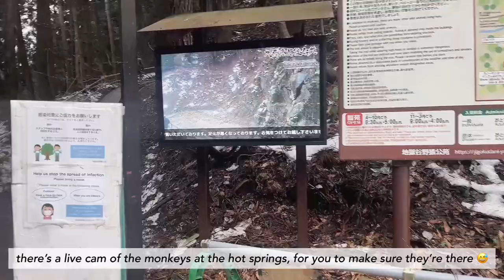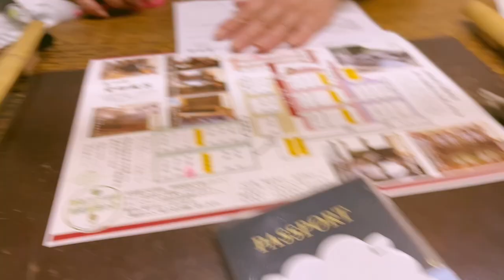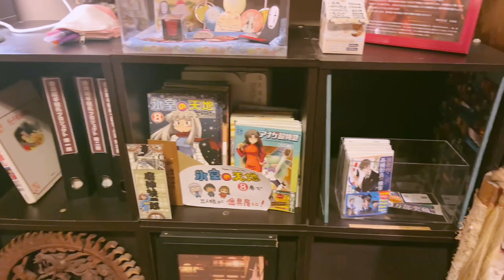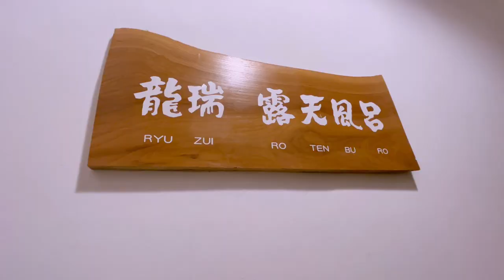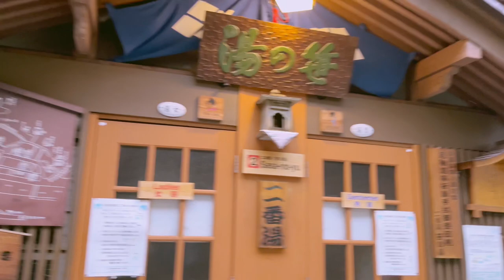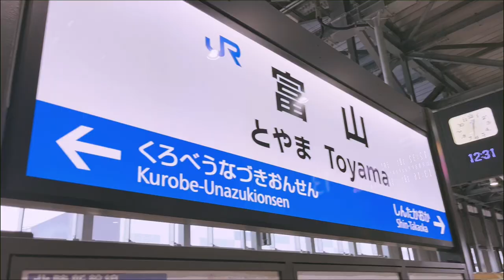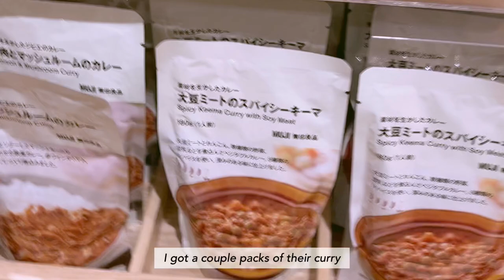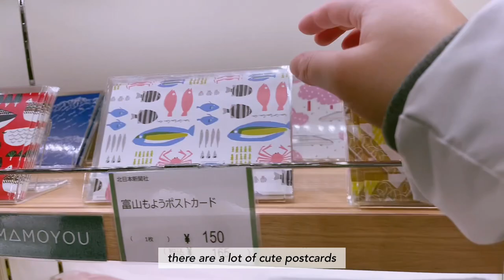JAPAN vlog pt 2 | Onsen Snow Monkeys 🐒, Spirited Away Ryokan ♨️, Shinkansen trip with JR Pass 🚄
Following the last video, we’re making our way from Nagano Station to an onsen town called Shibu Onsen ♨️ to catch monkeys bathing in hot springs and stayed overnight in a Japanese ryokan that inspired the bathhouse in Spirited Away.
We also took the Shinkansen with our 7-day JR Rail Pass and stopped by Toyama city.
Our 1-week 🗾  itinerary: Tokyo Station (skipping Tokyo) → Nagano → Shibu Onsen (Yudanaka) → Toyama → Kanazawa  (& Shirakawa-go) → Kyoto → Osaka.

⌛ timestamps:
Intro - 0:00
Going to see Snow Monkeys - 00:31
Ryokan Stay at Kanaguya - 04:24
Shinkansen to Toyama - 13:40
Exploring Toyama Station - 15:22
Leaving Toyama to Kanazawa - 20:35

✿ Animal Friends (Prod. by Lukrembo) - Link :  • lukrembo - animal...
✿ Song : Daystar - Lemon Cake /  • ✨샛별 - 🍋Lemon Cake...